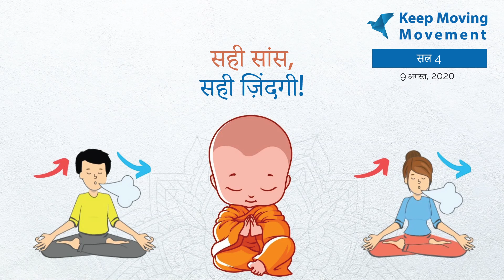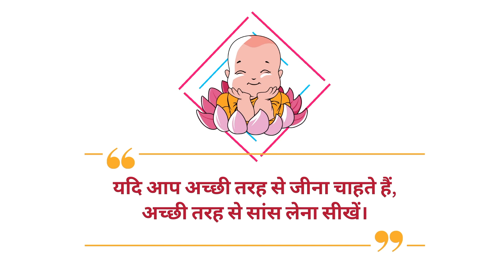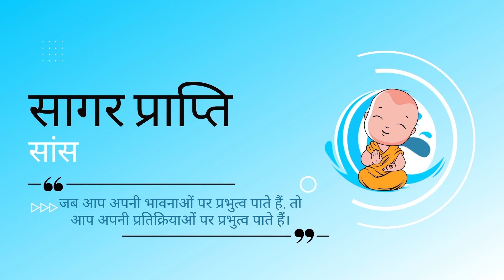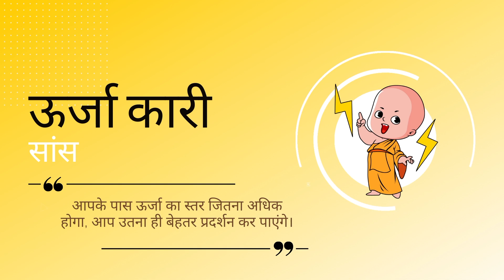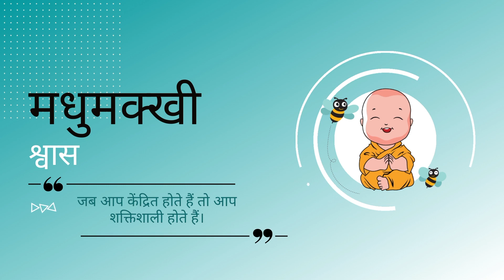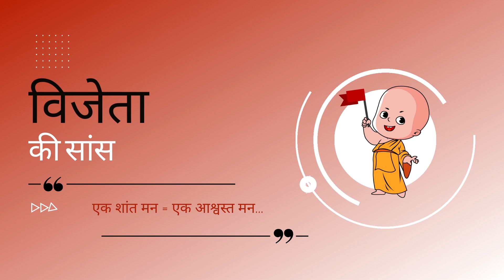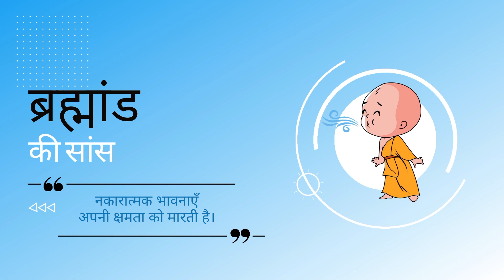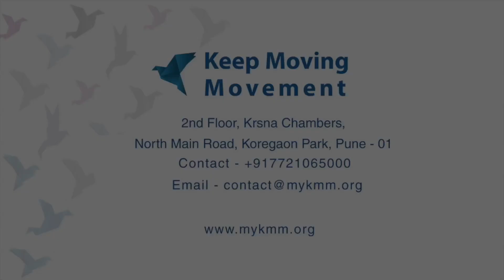KMM 2020 - SESSION 4 - To LIVE well, BREATHE well (Hindi)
Time has played host to a vast array of amazing individuals. Let's learn how these LEADERS, DREAMERS, WARRIORS & EXPLORERS made peace with their inner struggles.

They harnessed the power of their breath. Let's practice their secrets and master their skills

Watch the full session to understand how these wonderful BREATHING TECHNIQUES will help us in our lives.

Life School Foundation (NGO) is dedicated to building a “Culture of Inspiration” amongst the teaching and student community. Keep Moving Movement is a volunteer based program which has traveled across 60+ cities in India. It has impacted more than 30,000 teachers and lakhs of students.